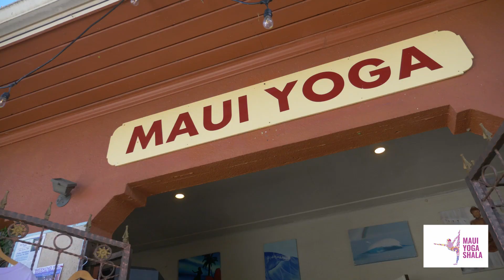Classes at the Maui Yoga Shala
The Maui Yoga and Dance Shala has a wide variety of classes everyday.  Featured:  Maui Aloha Yoga with Nadia Toraman

Video by Greenwood Film